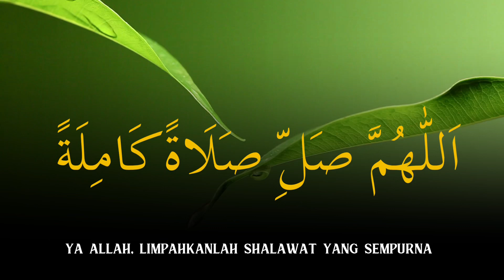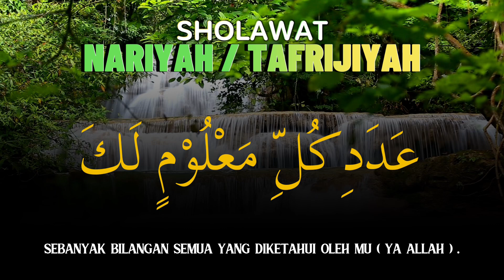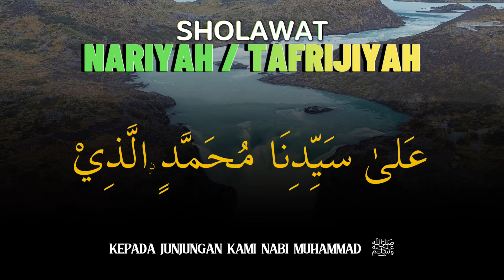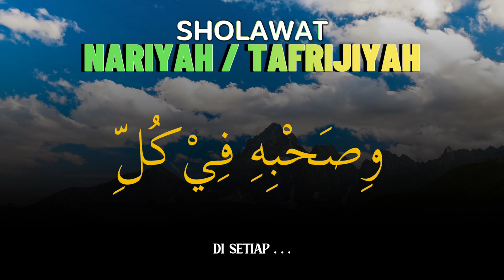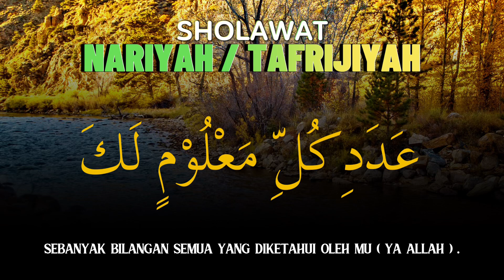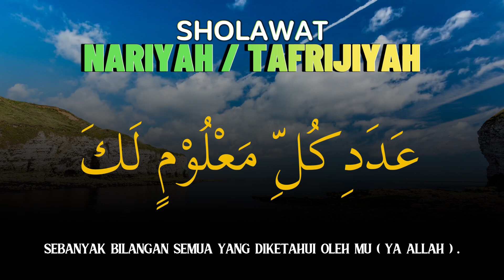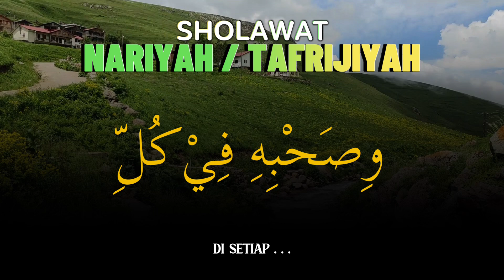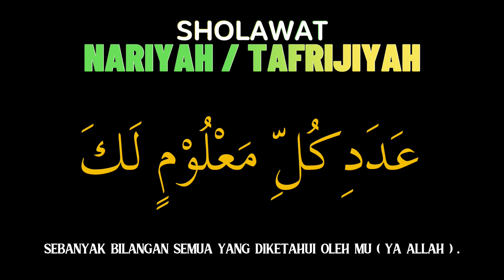SHOLAWAT NARIYAH TAFRIJIYAH - MELANCARKAN REJEKI - MERINGANKAN MASALAH & KESEDIHAN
Shalawat Nariyah disebut juga shalawat Tafrijiyyah (pelepasan dari kesusahan)
Berikut teks arab dan artinya

اللَّهُمَّ صَلِّ صَلاَةً كَامِلَةً وَسَلِّمْ سَلاَمًا تَامًّا عَلىَ سَيِّدِنَا مُحَمَّدٍ الَّذِيْ تُنْحَلُ بِهَ الْعُقَدُ وَتَنْفَرِجُ بِهِ الْكُرَبُ وَتُقْضَى بِهِ الْحَوَائِجُ وَتُنَالُ بِهِ الرَّغَائِبُ وَحُسْنُ الْخَوَاتِيْمِ وَيُسْتَسْقَى الْغَمَامُ بِوَجْهِهِ الْكَرِيْمِ وَعَلىَ آلِهِ وَصَحْبِهِ عَدَدَ كُلِّ مَعْلُوْمٍ لَ

Artinya:
“Ya Allah, Limpahkanlah Shalawat Yang Sempurna Dan Curahkanlah Salam Kesejahteraan Yang Penuh
Kepada Junjungan Kami Nabi Muhammad, Yang Dengan Sebab Beliau Semua Kesulitan Dapat Terpecahkan,
Semua Kesusahan Dapat Dilenyapkan Dan Semua Keperluan Dapat Terpenuhi, Dan Semua Yang Didambakan
Dapat Diraih Dan Khusnul Khatimah Dan Memberikan Siraman (Kebahagiaan) Kepada Orang Yang Sedih
Dengan Paras Beliau Yang Mulia, Dan Semoga Terlimpahkan Kepada Keluarganya Serta Para Sahabatnya,
Di Setiap Detik Dan Hembusan Nafas Sebanyak Bilangan Yang Engkau Ketahui”

Baca SHOLAWAT NARIYAH TAFRIJIYAH
Manfaat nya : MELANCARKAN REJEKI
juga MERINGANKAN MASALAH & KESEDIHAN

Siapa saja yang membaca sholawat nariyah 11x, maka rezekinya akan turun dari langit dan tumbuh dari bumi

Allah akan mengijabahi 100 kali hajatnya; 70 hajatnya di akhirat, dan 30 di dunia

Membaca sholawat nariyah setelah melaksanakan salat Subuh dan Maghrib sebanyak 21 kali, niscaya Allah SWT akan menyelamatkan seseorang dari segala macam mara bahaya dan penyakit